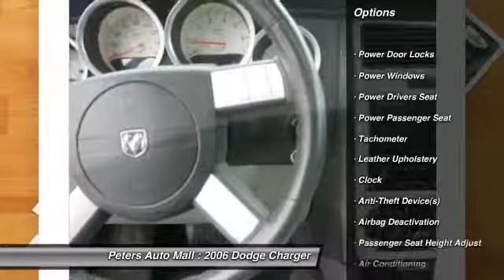2006 Dodge Charger High Point North Carolina 20363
2006 Dodge Charger

Don't miss this 2006 Dodge Charger. Make a great choice today with this must-have vehicle. Learn more about this vehicle by contacting the dealership today and complete your driving dreams.